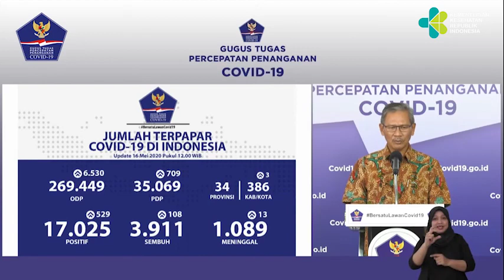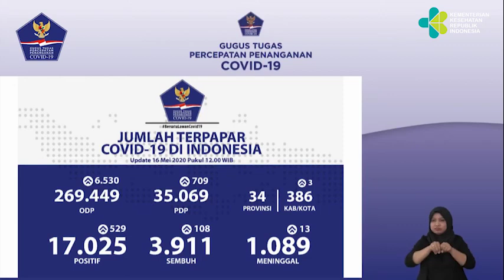Info Terkini Covid-19, 16 Mei 2020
Juru bicara penanganan Covid-19, Achmad Yurianto menyatakan masyarakat harus berdamai dan beradaptasi dengan pola hidup yang baru untuk tetap bertahan ditengah pandemi Covid-19 yang saat ini melanda hampir seluruh negara di di dunia.

Organisasi Kesehatan Dunia, WHO telah mengeluarkan rilis bahwa dalam waktu singkat virus corona Ini tidak akan hilang dari muka bumi. Hal ini diperkuat dengan belum ditemukannya vaksin pengobatan Covid-19, untuk itu masyarakat harus menerapkan cara hidup baru yang mengedepankan protokol kesehatan yang disiplin, benar dan ketat.

“Berdamai bukan menyerah, tetapi kita harus beradaptasi untuk mengubah pola hidup kita dengan menjalankan protokol kesehatan yang benar, yang disiplin. Ini yang kita sebut sebagai pola kehidupan yang baru,” kata Yuri dalam keterangannya di Graha BNPB Sabtu sore (16/5).

Covid-19 telah berdampak luas diseluruh aspek kehidupan, untuk itu Yuri berharap masyarakat tetap produktif dan aman dari Covid-19. Guna mendukung upaya ini, pemerintah telah mengeluarkan Surat Edaran Gugus Tugas Percepatan Penanganan Covid-19 Nomor 4 Tahun 2020 tentang beberapa pengecualian dalam moda transportasi serta untuk usia dibawah 45 tahun diijinkan kembali bekerja didalam kerangka hidup baru.

“Dalam beberapa waktu terakhir, banyak saudara-saudara kita yang terpaksa tidak bisa bekerja, harus kehilangan pekerjaan, sudah barang tentu menimbulkan permasalahan-permasalahan bukan hanya sosial, ekonomi, tetapi juga memiliki potensi mengancam ketertiban. Oleh karena itu, sekarang harus kita mulai berubah dengan cara berpikir yang baru dengan bersikap yang baru, yaitu kita harus produktif dan aman dari Covid-19,” terangnya

Cara hidup yang baru yakni selalu menjaga kebersihan diri, selalu mencuci tangan pakai sabun, menggunakan masker, menghindari kerumunan dan apabila tidak ada keperluan mendesak sebaiknya tetap di rumah. Yuri meyakini, dengan sistem yang baru ini Indonesia mampu menekan laju penyebaran Covid-19 yang masih fluktuatif. Hingga 16 Mei 2020, tercatat akumulasi kasus terkonfirmasi positif sebanyak 17.025, kasus sembuh 3.911, kasus meninggal 1.089.

Sementara itu, jumlah spesimen yang telah diperiksa sebanyak 182.818 spesimen, termasuk didalamnya ada 928 spesimen diperiksa dengan metode TCM TB, jumlah ini berasal dari 135.726 orang.

“Dengan melihat perkambangan ini, cara untuk mengurangi, menekan kasus baru adalah berubah dengan cara hidup yang baru, yang mengimplementasikan protokol kesehatan secara disiplin,” pungkasnya.

Hotline Virus Corona 119 ext 9. Berita ini disiarkan oleh Biro Komunikasi dan Pelayanan Masyarakat, Kementerian Kesehatan RI. Untuk informasi lebih lanjut dapat menghubungi nomor hotline Halo Kemenkes melalui nomor hotline 1500-567, SMS , faksimili (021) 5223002, 52921669, dan alamat email (MF)

Kepala Biro Komunikasi dan Pelayanan Masyarakat

drg. Widyawati, MKM